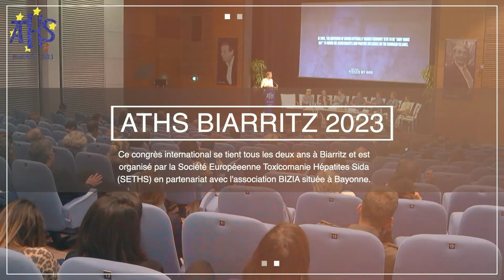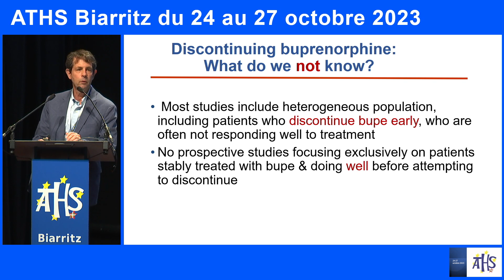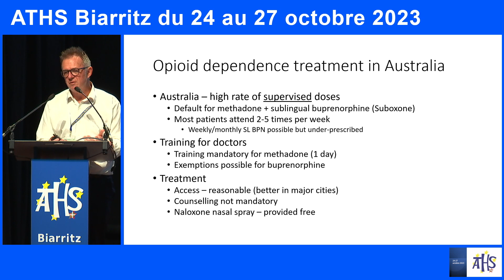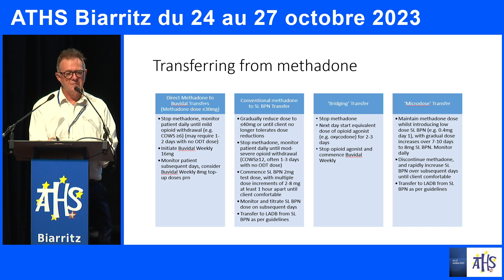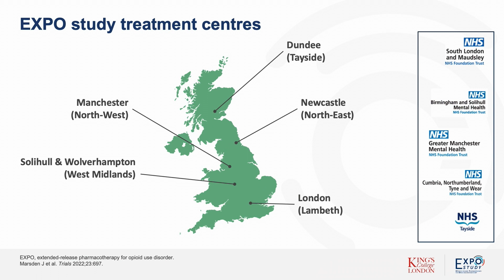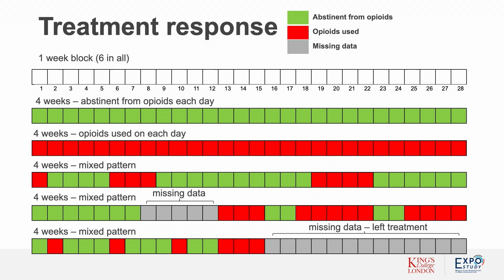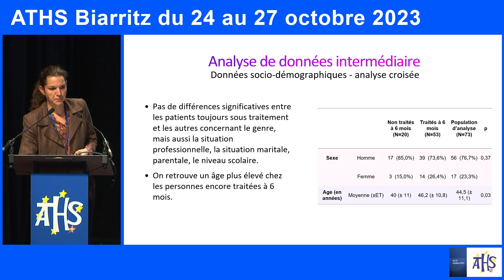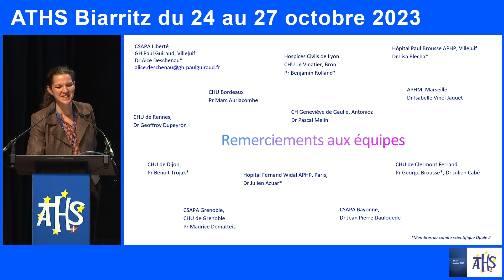ATHS-2023-Mercredi 25 octobre-14H30-16H30-Plèniére#2-Trouble de l’usage des opiacés-V Française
Les traitements à libération prolongée dans le trouble de l’usage des opiacés

Présidence : lcro MAREMMANI (Pise) et Marc AURIACOMBE (Bordeaux)
– Défis éthiques (et autres) dans l’étude de l’arrêt des traitements de substitution aux opiacés – Roger WEISS (Boston)
– La buprénorphine dépôt à action prolongée en Australie : des études cliniques aux expériences cliniques – Adrian DUNLOP (Sydney)
– La buprénorphine à libération prolongée pour le traite­ment des troubles liés à l’usage d’opioïdes par rapport au traitement quotidien standard : résultats de la première étude d’efficacité en face à face – John MARSDEN (Londres)
– Prise en charge de la dépendance aux opioïdes en vie réelle par un traitement dépôt sous-cutané de buprénor­phine d’action prolongée, Etude OPALE 2 – Alice DESCHENAU (Paris)